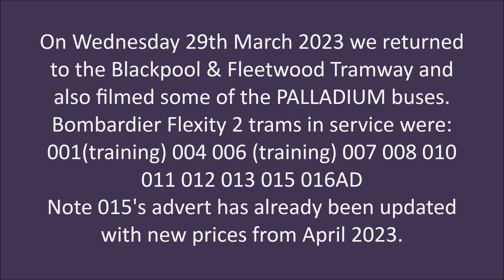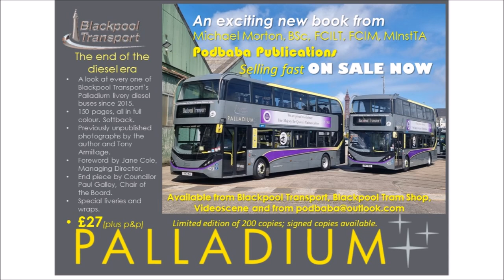Blackpool & Fleetwood Tramway - North Shore to North Pier - Wednesday 29th March 2023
On Wednesday 29th March 2023, we returned to the Blackpool & Fleetwood Tramway. There were nine trams in service (Winter service) and two on driver training duties. They were:
Service:    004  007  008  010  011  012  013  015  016AD
Note that 015 now carries amended prices for tickets starting in April 2023 and the new prices are stuck on top of the already peeling older prices.

We also caught up with a few of the PALLADIUM buses that will be included in a more in depth look when we have captured all of them.

We hope that you enjoy this presentation and that you will "like" it and subscribe to our channel: Youtube Podbaba Transport to be kept up to day with all we do. Just two weeks until we visit Czechia and specifically Prague, Brno and Olomouc for 12 days. We will, of course, be updating what we see there on a day to day basis.

29th March 2023.